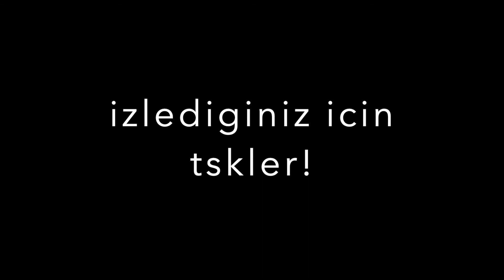KISLIK ALISVERISI! 3 COCUKLA NASIL GECTI !VLOG#96